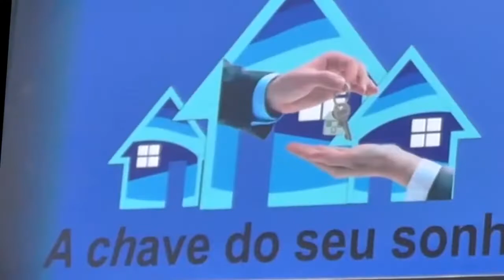Paraná terá nove candidatos ao Governo do Estado